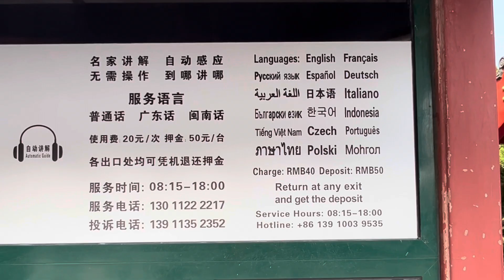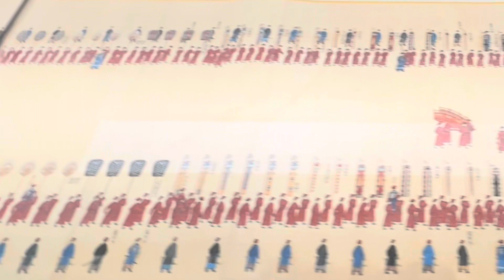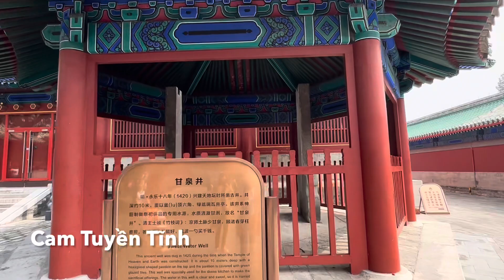#31. THIÊN ĐÀN - Đàn tế Trời 600 năm tuổi, kiệt tác kiến trúc của Trung Hoa cổ đại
THIÊN ĐÀN (Đàn thờ Trời) là một quần thể các cung điện & đàn miếu được xây dựng ở phía Nam của Bắc Kinh. Thiên Đàn có tổng diện tích 2,73 km² (2 triệu, 730 ngàn m²); khuôn viên lớn gấp bốn lần Cố Cung.

Thiên Đàn được xây dựng vào năm 1420. Đây là nơi mà các Hoàng Đế nhà Minh và nhà Thanh thực hiện các nghi lễ tế Trời - lễ tế quan trọng nhất trong năm.

Thiên Đàn được thiết kế dựa trên các nguyên tắc chặt chẽ của triết học Phương Đông, bao gồm 3 tổ hợp công trình được xây dựng theo một trục thẳng đứng. Từ Bắc đến Nam lần lượt là 3 ngôi điện & tế đàn:

- Kỳ Niên Điện
- Hoàng Khung Vũ
- Viên Khâu Đàm

Thiên Đàn là quần thể kiến trúc đàn - miếu được bảo tồn khá nguyên vẹn. Từ bố cục mặt bằng kiến trúc cho đến các công trình đơn lẻ của Thiên Đàn, đều tập trung phản ánh về mối quan hệ giữa Trời và Đất - vũ trụ quan của người Trung Quốc cổ đại.

Đây là kênh Youtube của Đông Đông Tây Tây, nơi mình muốn chia sẻ với mọi người những trải nghiệm về du lịch, ẩm thực, phong cách sống...